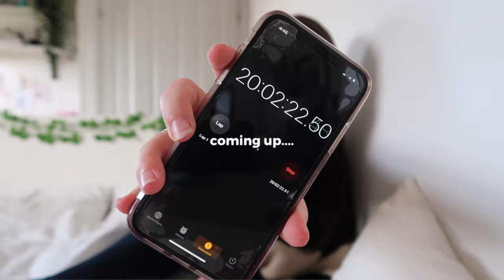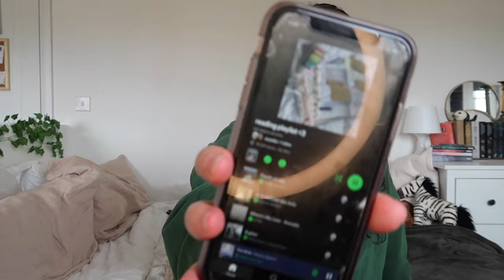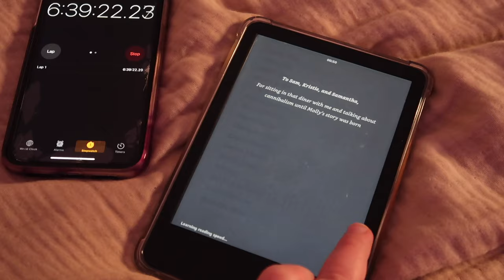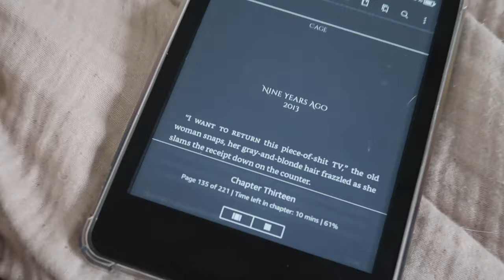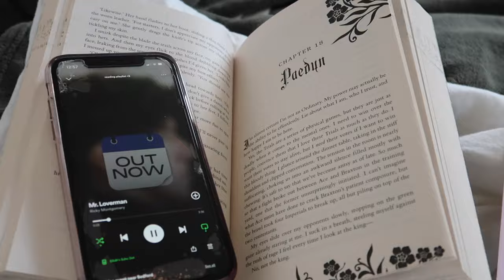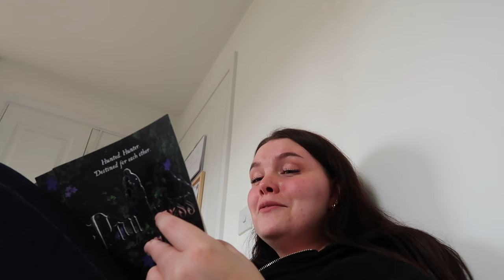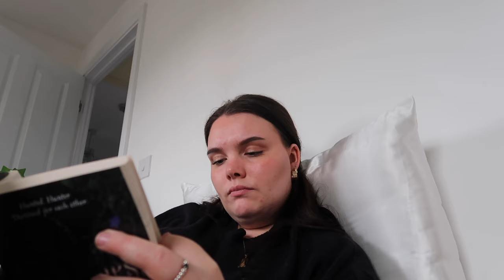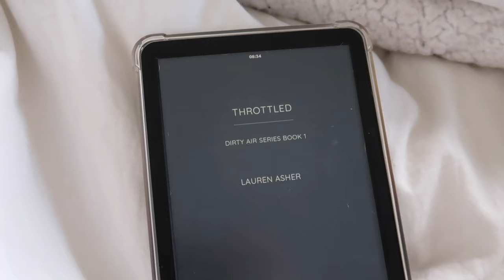READING FOR 24 HOURS ... getting out of my reading slump || reading vlog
i try reading for 24 hours ... once again

lots of love Eilidh xx